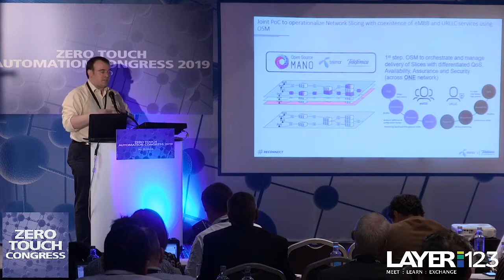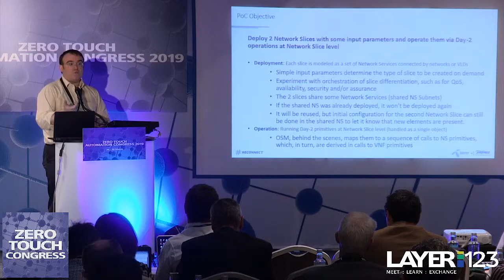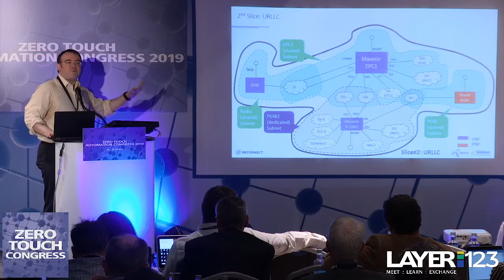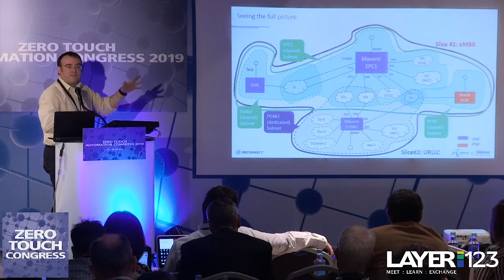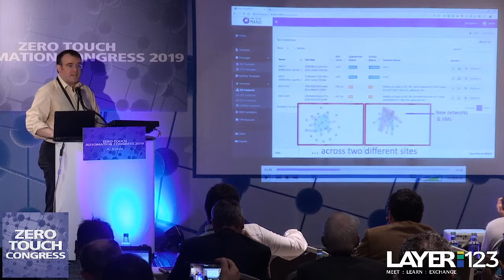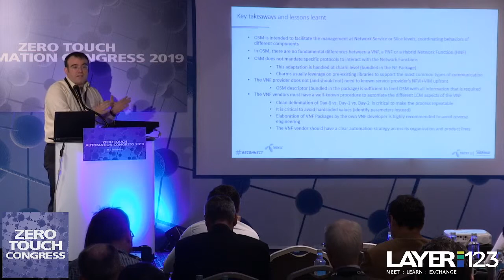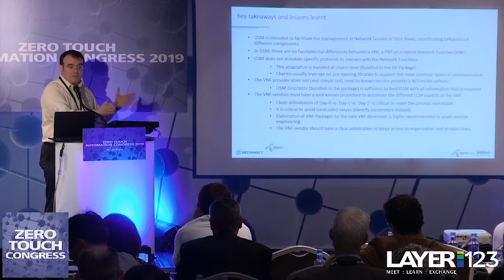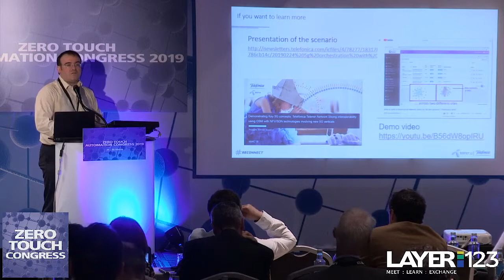16. 5G Network Slice Orchestration with OSM - A joint Telenor Telefonica PoC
Presentation from Layer123's ZTA Congress 2019 in Madrid.